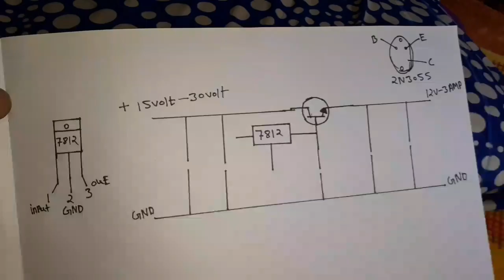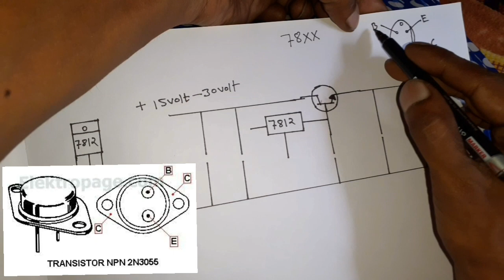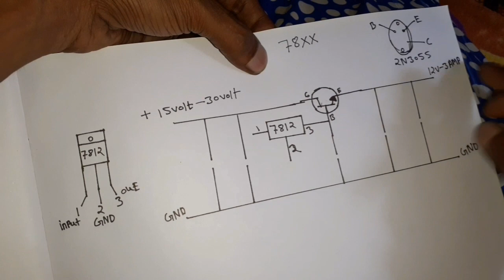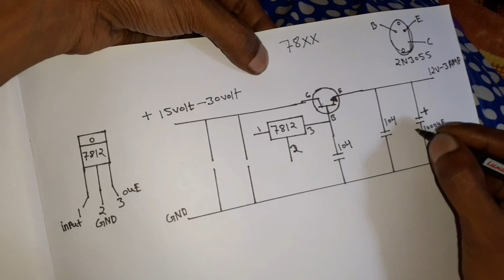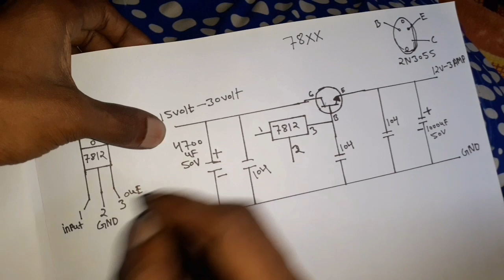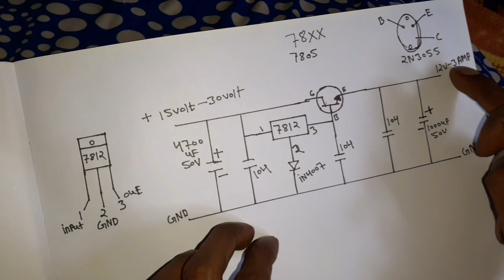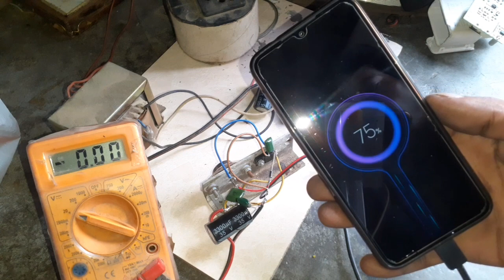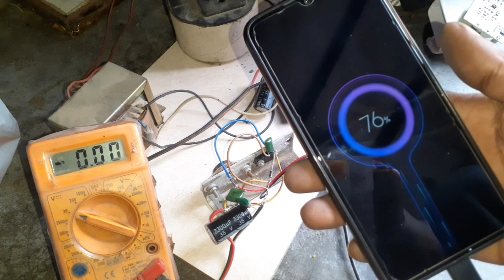2N3055 transistor || 78xx ic all series||ampere circuit || mobile ampere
2n3055 transistor ampere circuit..7805.7806.7808.7809.7812.7815.7818.7824.all ic ampere circuit..mobile charger ampere circuit.

2n3055 transistor
104pf
4700uf 50volt
1000uf 50volt
1n4007 diode
78xx all ic
heat sink
dc supply. 20volt to 30volt
output 3. ampere